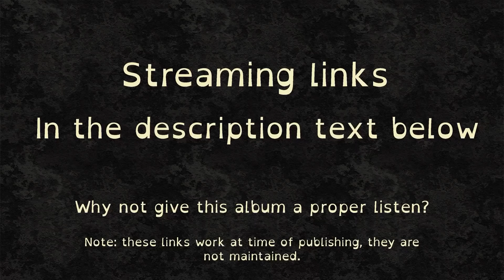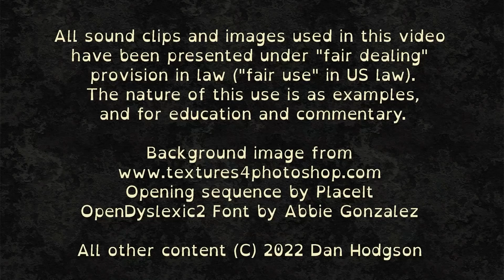3000 Best Albums [2788] Stars Of The Lid - And Their Refinement Of The Decline (2007) Dan's Review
6/10 Droney ambient. Very successful in being not very interesting, as all good ambient should be. I didn't find it very interesting.